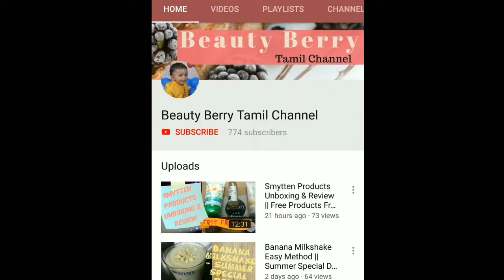4 Step Morning Skin Care Routine || Skin Care Routine with Affordable Products in Tamil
Hi Friends,

In this video I have shared my Morning Skin Care Routine with Affordable Products in only 5 steps.. Hope this will helpful for you all. Keep supporting me dear friends..